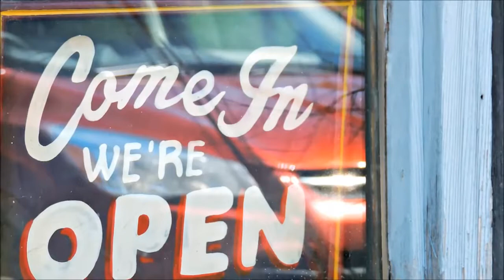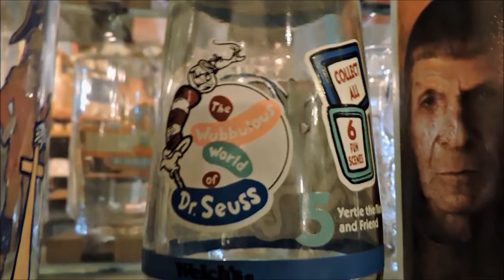The Powassan Treasure Mill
The Powassan Treasure Mill: Retail, Used Items  Previously owned, gently used items for sale: furniture, books, china, tools, jewellery, etc.  Open weekends from May long weekend to Thanksgiving long weekend. Fridays from 10 AM to 5 PM. Saturdays from 10 AM to 5 PM Sundays from 12 PM to 5 PM Address 265 Memorial Park Drive Powassan, ON P0H 1Z0
With another special appearance of my good friend and nonspecialist psychologist Dr Richard Johnston.